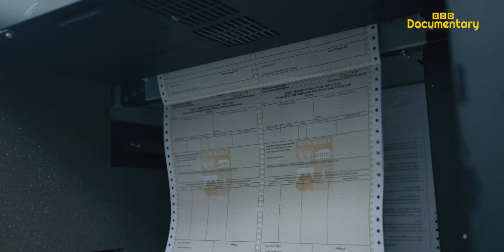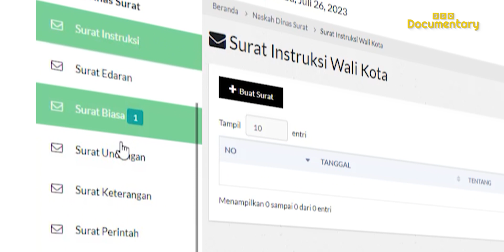Tata Naskah Dinas | Official Teaser | BBO Documentary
Tata Naskah Dinas (TND) adalah sebuah aplikasi inovatif di Kota Bogor yang mengubah cara berkomunikasi dalam birokrasi.

Dengan adanya aplikasi TND, semua tugas dalam proses surat-menyurat terasa lebih mudah dan cepat, yang pada akhirnya berdampak pada peningkatan pelayanan publik dari kota Bogor menuju perubahan global.